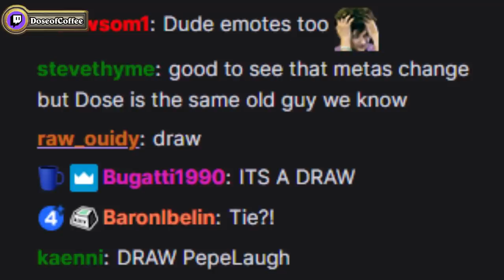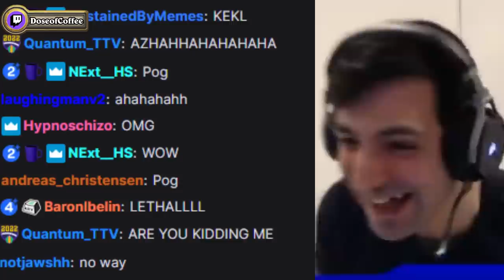Funny And Lucky Moments - Hearthstone - Ep. 607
500 doubloons
2 million credits
WoWS 7 Days of Premium
FREE Ship🛥 (aXer 15 baWles). Choose one of Phoenix, Kuma, Courbet, Dante Alighieri, Wakeful 6 skilled points commande

00:00 Hey Ya
audio: ES_Demon in the Night (Instrumental Version) - TAGE

01:17 Sponsored segment

02:36 Indestructible
audio: ES_Heroes of Speed - Johan Glossner

03:40 Cold as ice
audio: ES_Main Power - OTE

04:46 Light my fire

05:52 Packs
audio: ES_Extravaganza - Jules Gaia

07:21 Say Hi

07:33 Through the fire and flames

09:10 Last resort
audio 1: ES_The Son Of Zeus 2 - Gustavsson & Sandberg
audio 2: Varien - Valkyrie (feat. Laura Brehm)

10:15 Bonus clip

11:00 Outro